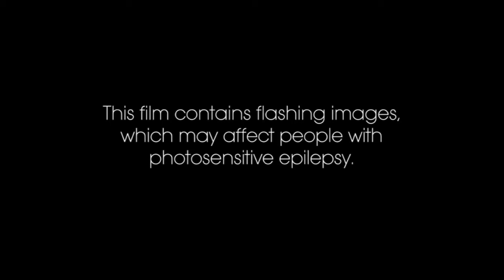Desires | Virgin Media Shorts 2008 shortlist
Desires is a composite of stop frame and drawn animation and live action footage. The film was made for the Manchester Literature Festival 06 on absolutely no budget. It took two weeks to produce and for director Kate, it was a challenge but one that really helped her develop her craft as a film maker. Its now been shown in 30 cities around the world.

The desires are represented by a recurring wavering light that appears both in the box and the figure.